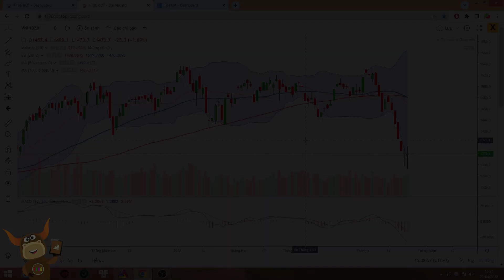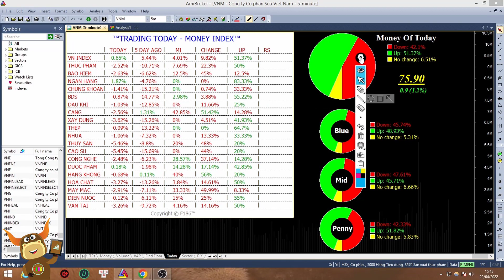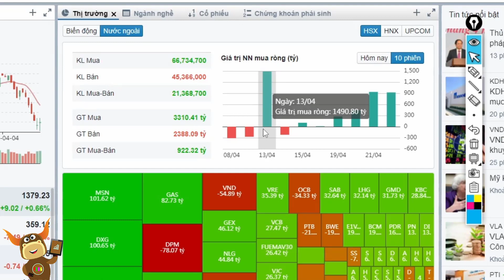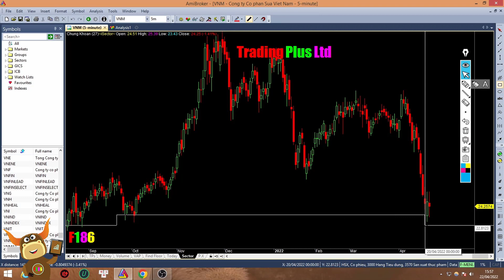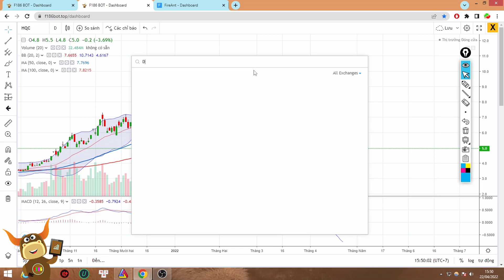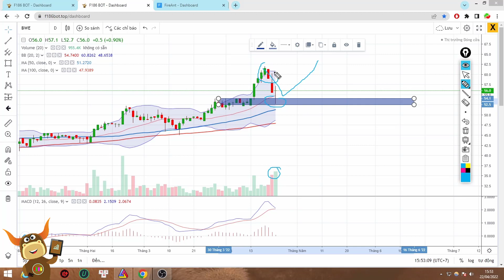F186 - Cổ phiếu DXG - HQC - BWE - SHS - DRI | Nhận định thị trường Chứng khoán hôm nay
👉Thị trường chứng khoán hôm nay ngày thứ sáu: 22/04/2022
• VN-Index +9.02 điểm, đóng cửa 1379.23 điểm. HNX-Index -7.49 điểm, đóng cửa 359.12 điểm.
• Thị trường có 202 mã tăng, 43 mã tham chiếu và 256 mã giảm.
• Giá trị mua ròng của khối ngoại: 923.78 tỷ đồng trên sàn HOSE, gồm DXG (101.81 tỷ), MSN (101.73 tỷ), DGC (98.42 tỷ). Khối ngoại bán ròng trên sàn HNX với giá trị -7.22 tỷ đồng.

00:00 Intro
00:26 Nhận định thị trường Chứng khoán
05:00 Cổ phiếu DRI
05:52 Cổ phiếu SHS
07:16 Cổ phiếu HQC
08:20 Cổ phiếu DXG
09:05 Cổ phiếu BWE